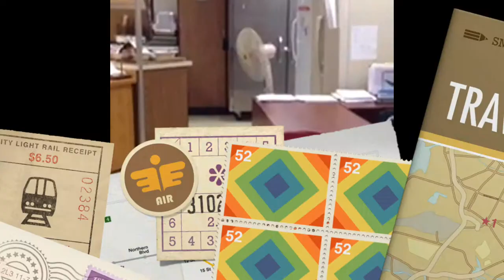extra episode 1 scene 2 spanish project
a higher quality version of the Spanish project